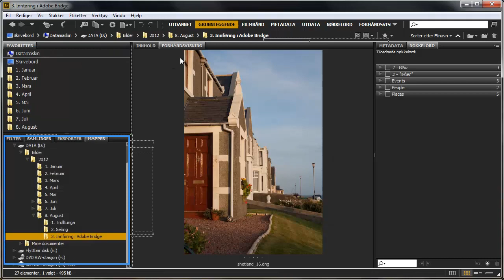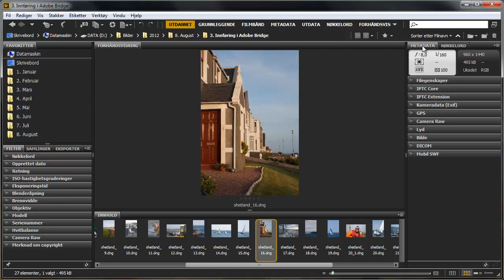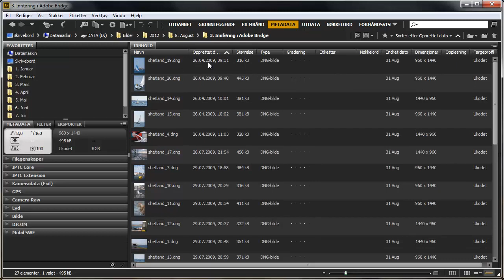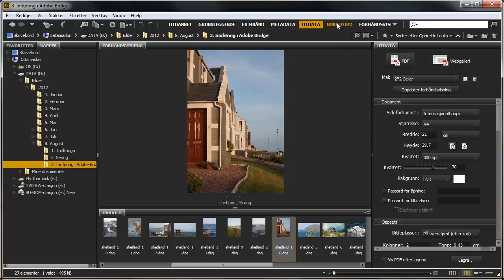Kurs i Adobe Bridge CS6 (del 4 av 4) | Utdannet.no - Kurs og Nettstudier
Utdannet.no er et nyoppstartet undervisningsselskap som utvikler digitale kurs i ulike programvarer. Videoen er hentet fra kurset i Bridge CS6.

For kr 99,- kan du få tilgang til hele kurset, samt en rekke andre kurs. For mer info, besøk